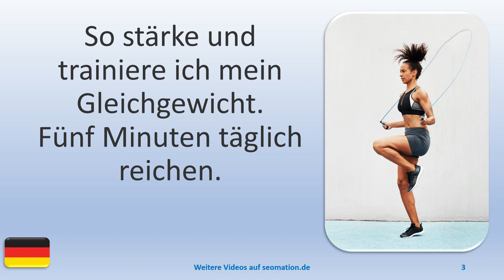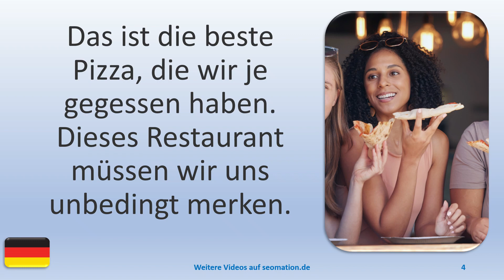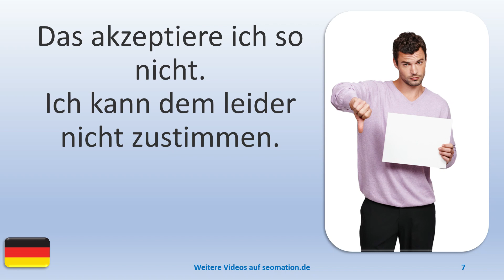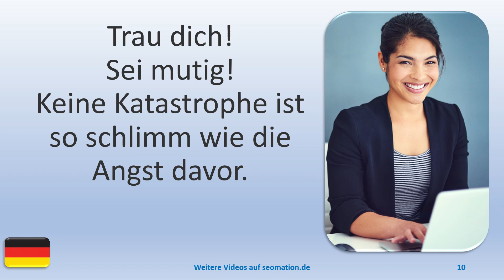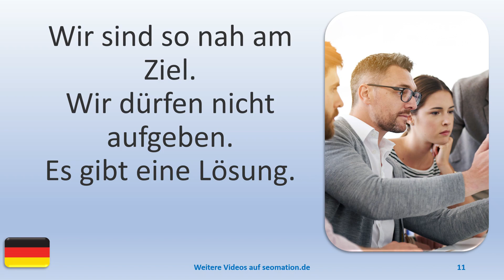▶️6115▶️ Ich lerne Deutsch mit Texten und Bildern in unterschiedlichen Situationen.